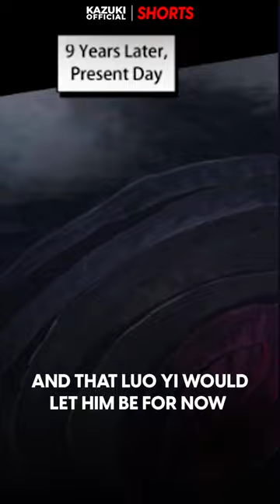YU ZHONG IS THE REINCARNATION OF BLACK DRAGON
This video is about Yu Zhong's past life.